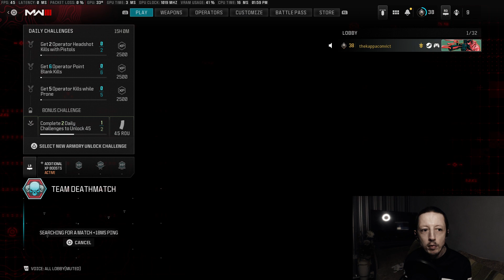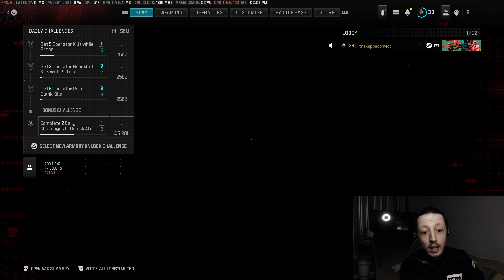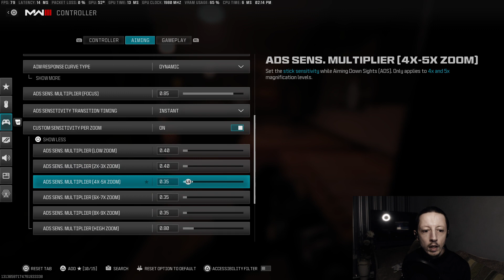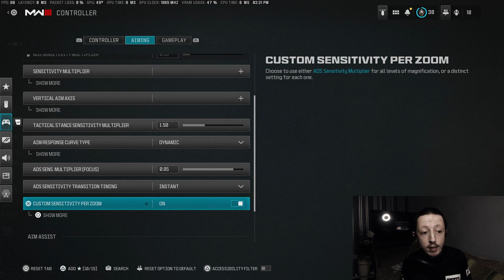MW3 Multiplayer - 1ST Time with new FIBER CONNECTION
Welcome to the Channel, MW3 Multiplayer - 1ST Time with new FIBER CONNECTION.

Fiber is here and i am soooo ready so let get in there and see what it can do, with me new internet from ConnectFiber!!